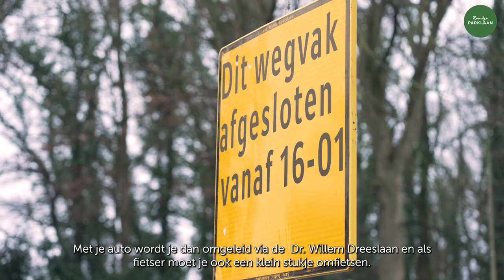Rondje Parklaan #1| Waarom de weg niet een half jaar dicht vanuit Bennekom en dan vanuit Ede?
Vanaf 16 januari gaan de Bennekomseweg en Edeseweg meer dan een jaar lang dicht vanuit Bennekom naar Ede. Op deze wegen moeten verschillende werkzaamheden plaatsvinden, waaronder de aanleg van project de Parklaan. In Rondje Parklaan nemen we je mee: wat gaat er precies gebeuren en wat betekent dit voor jou als weggebruiker? Verslaggever Esther gaat voor jou op zoek naar het antwoord op de meest gestelde vragen.